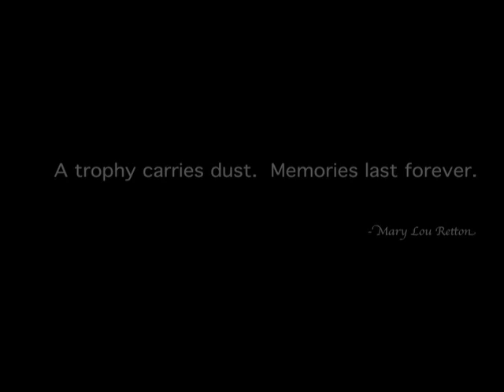GT Bay YMCA 2009 Gymnastics Highlights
A video highlight of the 2009 Level 5 & 6 Grand Traverse Bay YMCA Competitive Gymnastics Team.